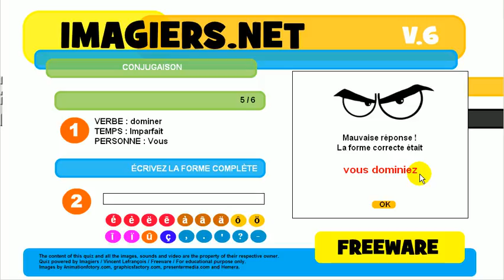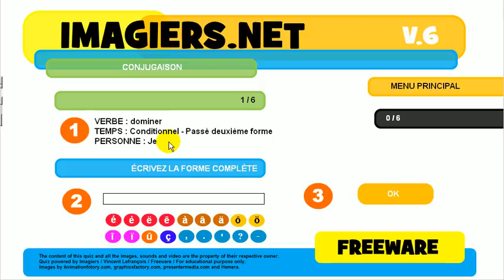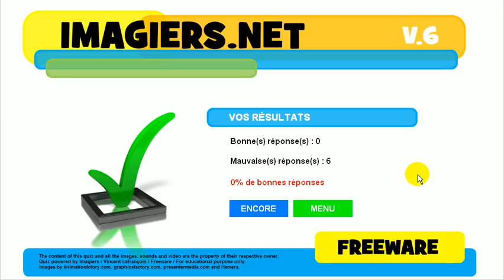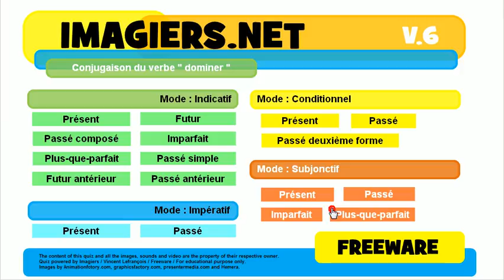Imparare il francese # Coniugazione # dominer